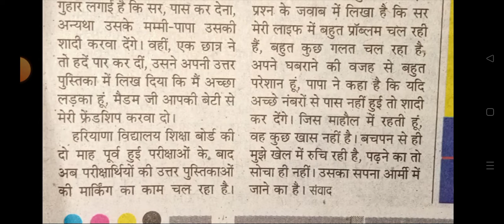hbse very funny 😂😀😂😀answer of question class 10th and 12th